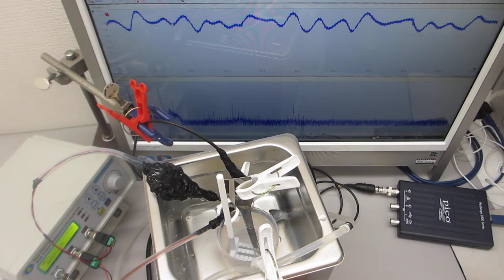超音波プローブの超音波伝搬特性を利用した、超音波洗浄実験